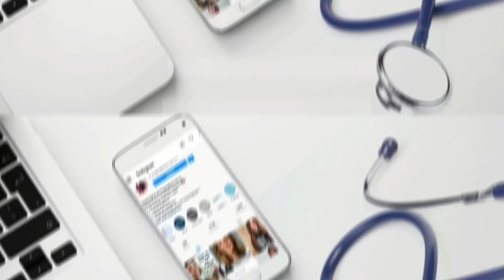Physician Assistant Interview - Lianne - 1099 PA Specializing in Contracts and Negotiations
Lianne has a very unique job as a PA and she makes her own schedule by working as a 1099 independent contractor. Married to a lawyer, they work as a team for contract and negotiation review for PAs at Advanced Practice Provider Solutions. Follow on Instagram - @app_solutions and @lianne_4everyoung

Liannehahn.com
Emcproviders.com

The Pre-PA Club Facebook Group

and The PA Platform - “prepaclub”

- FUTURE PA for $35 off

The PA Platform on Instagram - @thePAplatform